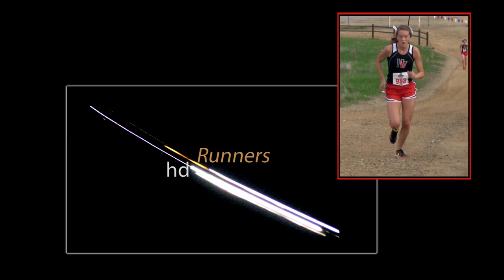2011 XC - CIF-ss FINALS (Div 4 Girls) (v2020)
Travel through time as we finally bring the 2011 cross country Southern Section Finals to hdRunners.  This first one is the Division 4 girls on the very tough Mt. SAC cross country course. 2.93 miles of pure pain.  In 2011, J Serra was in the middle of a remarkable run of 3 consecutive State Division 4 championships, led by a junior and two frosh.  Harvard-Westlake was giving them a hard run in this period, with the one-two punch of two-time State D4 Champ Camille Chapus and fellow senior Amy Weissenbach.  Both ended up in Stanford's program.  Southern Section teams took 6 of the first 7 places at State.

Teams - State Qualifiers:
 1   J Serra Catholic                  49
 2   Mayfield                             114
 3   Harvard-Westlake             119
 4   El Segundo                        162
 5   Laguna Beach                   178
 6   Flintridge Sacred Heart   179
 7   La Reina                             197

Top 11 Individuals:
  1   Camille Chapus            12   Harvard-Westlake    17:06
  2   Amy Weissenbach       12   Harvard-Westlake    17:45
  3   Kellian Hunt                  12   Whittier Christian     17:53
  4   Savannah Camacho    12   Templeton                18:05
  5   Jessica Meyers            12   Santa Ynez               18:08
  6   Katherine Tercek         12   Marlborough             18:15
  7   Natasha Strickland     12   Laguna Beach          18:29
  8   Colby Lindholm           11   J Serra Catholic       18:31
  9   Stephanie Vargas       12   Flintridge SacHrt     18:32
10   Brooke Kunzelman      9   J Serra Catholic        18:37
11   Ashley Geisler              9   J Serra Catholic        18:39

An indexed and YouTube-linked list of all of our old videos from the 2011 CIF-ss Finals is currently available on our website and links to these newer cuts will (eventually) be posted there, as well.